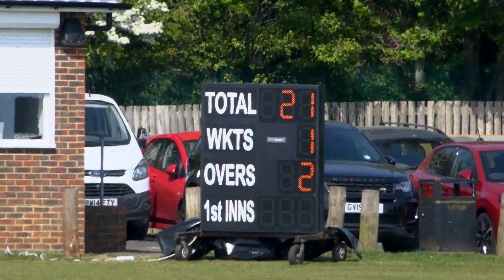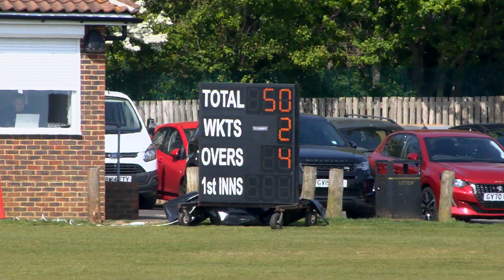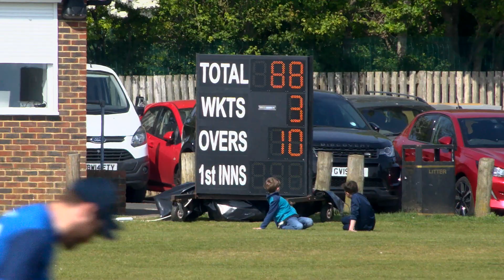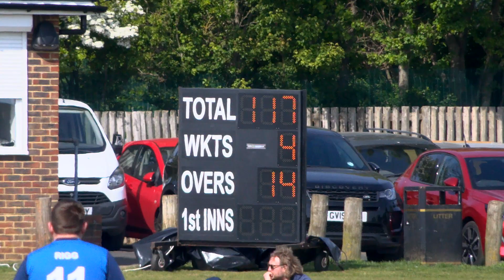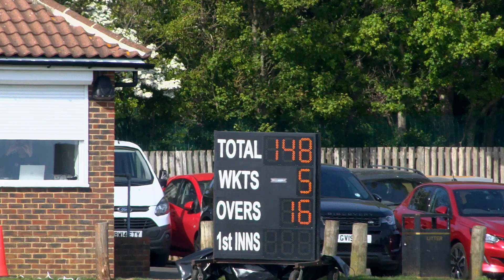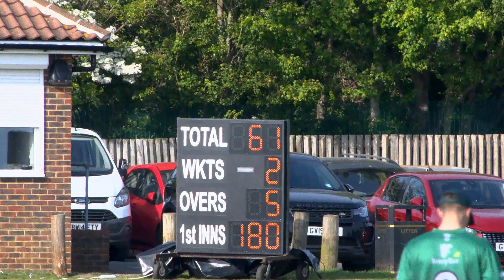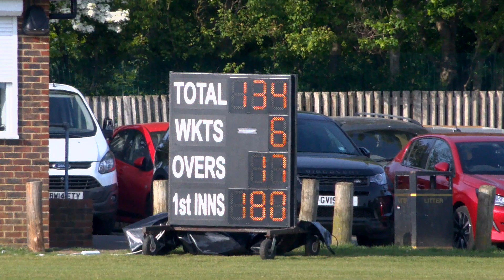T20 CUP | TBCC 1st XI vs Brighton & Hove 1st XI | T20 Cricket Game Highlights